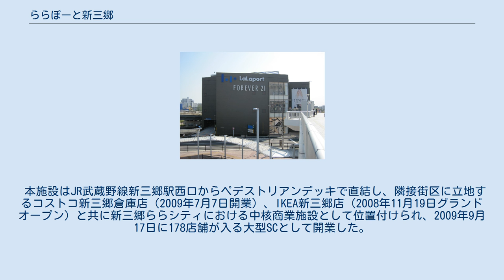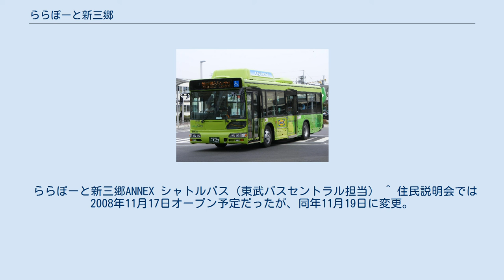ららぽーと新三郷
ららぽーと 」 ららぽーと新三郷 ららぽーと新三郷（ららぽーとしんみさと）とは、埼玉県三郷市新三郷ららシティ三丁目の武蔵野操車場跡地に建設されたららぽーとのモール型ショッピングセンター（SC）である。
 2006年7月、日本鉄道建設公団が所有していた武蔵野操車場跡地の三郷市域（51ha）を三井不動産が落札。
跡地は三井不動産など6社の共同開発によって、商業施設・戸建住宅・物流施設等からなる新三郷ららシティとして開発された。
 本施設はJR武蔵野線新三郷駅西口からペデストリアンデッキで直結し、隣接街区に立地するコストコ新三郷倉庫店（2009年7月7日開業）、IKEA新三郷店（2008年11月19日グランドオープン）と共に新三郷ららシティにおける中核商業施設として位置付けられ、2009年9月17日に178店舗が入る大型SCとして開業した。
 テナントは、家電量販店の石丸電気、京王電鉄沿線以外へ初進出の京王百貨店、H&MやZARAなどの外資系ファッション専門店、「よしもと遊べる水族館」や「トーマスタウン」などの娯楽施設のほか、隣接するIKEA新三郷やコストコ新三郷倉庫店とを無料循環シャトルバスで連絡するなど、通常の郊外型ショッピングセンターとは異なる形態でスタートした。
 2012年4月25日、新三郷ららシティ4街区にららぽーと新三郷ANNEXが増設プレオープンし、同年4月28日にグランドオープンした。
 ららぽーと新三郷ANNEX ※ANNNEX館のテナントであったフォーエバー21は、日本市場撤退に伴い2019年（令和元年）10月31日に閉店。
2020年（令和2年）10月30日にスーパースポーツゼビオが開店している。
 ららぽーと新三郷ANNEX シャトルバス（東武バスセントラル担当） ^ 住民説明会では2008年11月17日オープン予定だったが、同年11月19日に変更。
 ^ 食品館イトーヨーカドーは食料品・日用品のみを扱い、近隣では千葉県流山市の流山おおたかの森 S・C内に店舗がある。
同じ三郷市内のピアラシティにはイトーヨーカドー三郷店が出店。